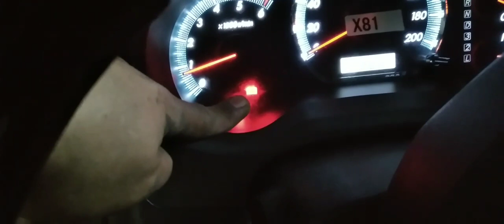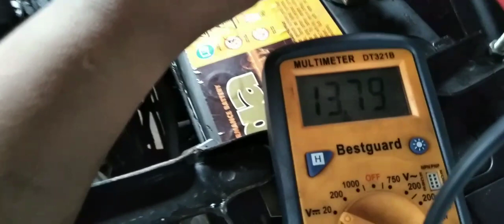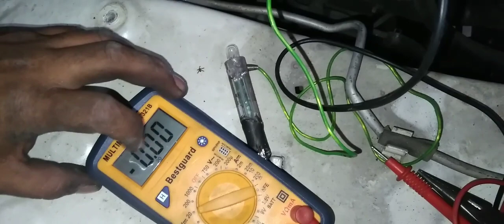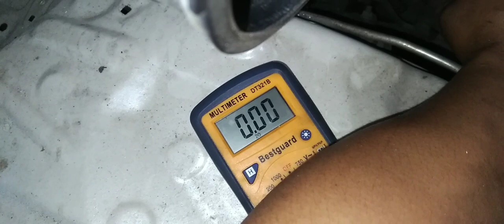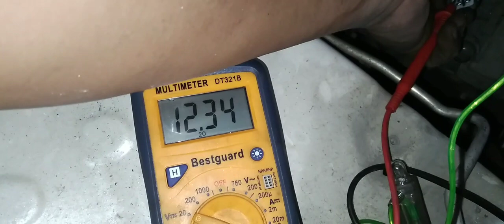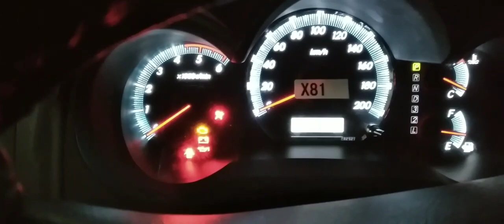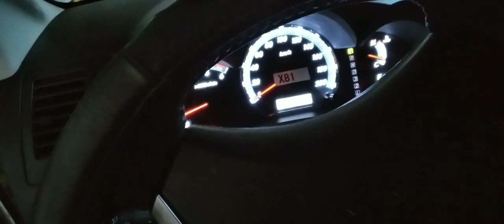toyota fortuner innova hilux battery indicator light on fix charging system wirings .